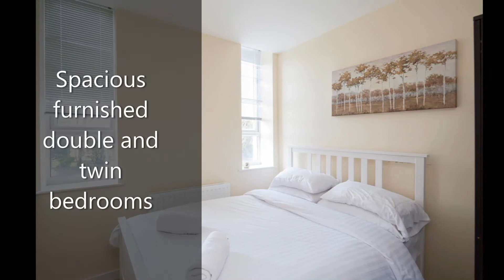Golden Heights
The Golden Heights Apartments from KH Homes offers corporate serviced apartment accommodation in the heart of Maidstone, Kent. Located within a few minutes walk from the nearest train station and the high street with easy access to local gyms, a variety of cinemas, shops, bars, restaurants and other family friendly attractions - it is the perfect place to stay for business travellers and holiday makers.

This collection of one and two bedroom short stay serviced apartments all feature double beds (and twin beds), modern bathrooms, tastefully furnished living area and fully equipped ultra modern kitchen - including a separate fully equipped utility room.

All apartments at Golden Heights come with a Smart TV and free high speed wireless internet access. KH Homes also provides free onsite parking for guests staying at Golden Heights.